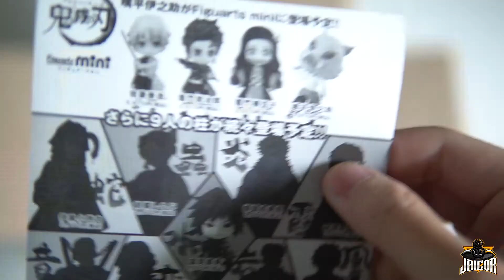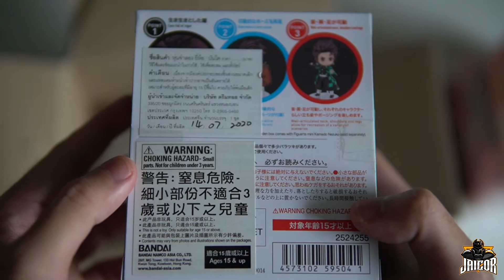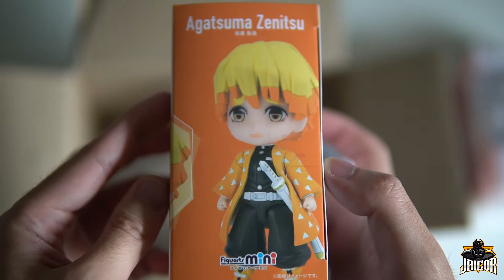Unboxing - Figuarts Mini - Demon Slayer (Kimetsu no Yaiba) - Tanjiro, Nezuko and Zenitsu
Unboxing Figuarts Mini - Demon Slayer (Kimetsu no Yaiba):
Tanjiro Kamado
Nezuko Kamado
Zenitsu Agatsuma